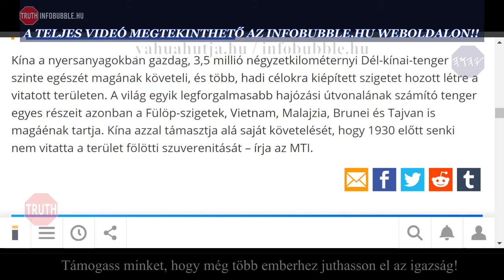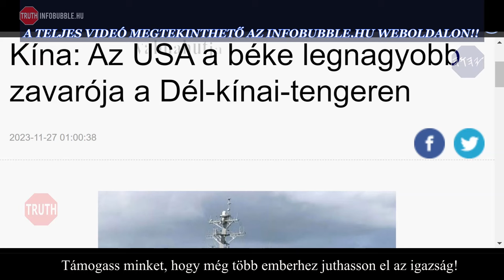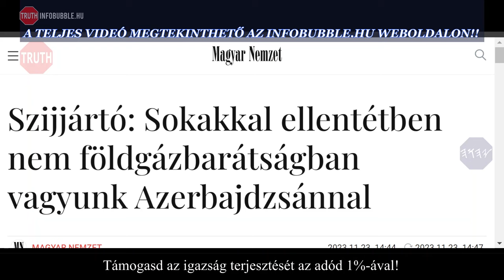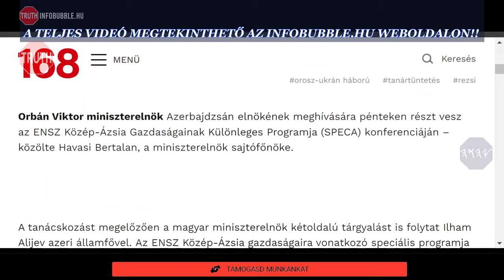HÁBORÚS ELŐKÉSZÜLETEK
Üdvözlet!

ADÓD 1%-ÁVAL TÁMOGATHATOD MUNKÁNAKAT:
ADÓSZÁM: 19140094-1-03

Nemzetközi bankszámlaszám (IBAN):
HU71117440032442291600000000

HalleluJAH!